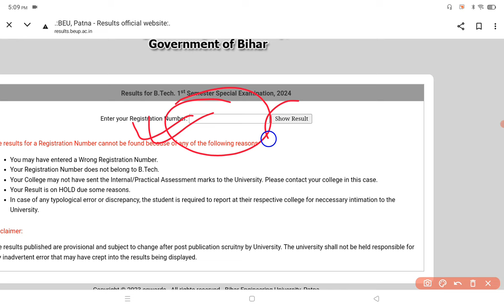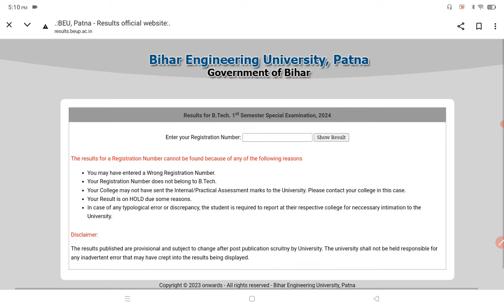BEU UNIVERSITY PATNA| 1ST SEM SPECIAL EXAM RESULTS OUT 🔥 | RESULTS ऐसे चेक करें | EFFORT PLUS!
BEU UNIVERSITY PATNA| 1ST SPECIAL EXAM RESULTS OUT 🔥 | RESULTS ऐसे चेक करें | EFFORT PLUS!

Join group :-